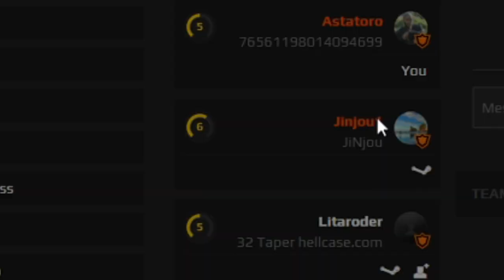ASTATORO - Tiché CS:GO